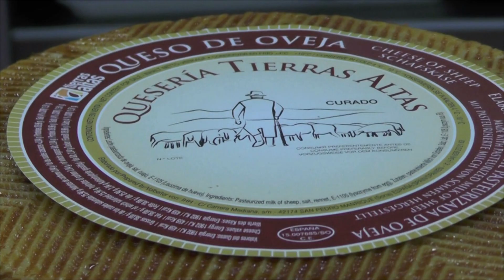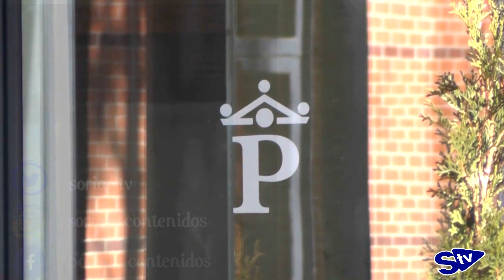El Parador de Soria, la elección ideal para tu boda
Manuel Vieites, Director del Parador Nacional de Soria, nos explica cómo ha vivido el 90 aniversario durante 2018, y las principales novedades que tendrán todas las parejas que, seguro, elegirán el Parador para celebrar su enlace matrimonial.